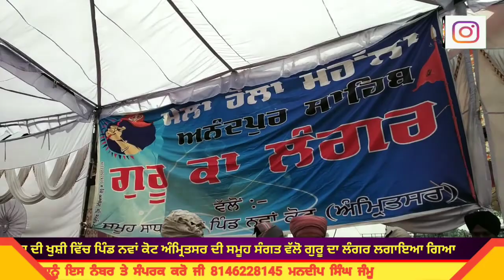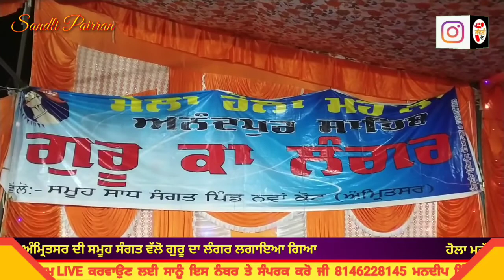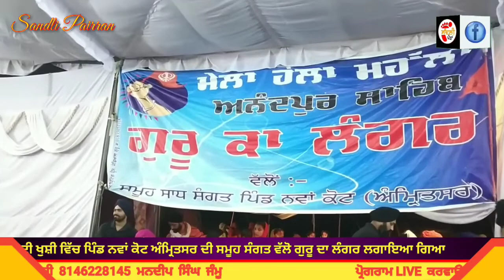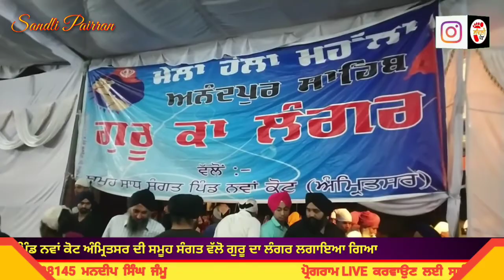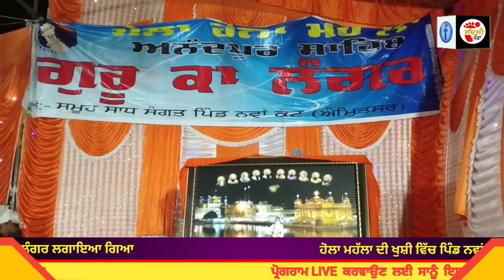Hola Mohlla Anandpur Sahib । ਹੋਲਾ ਮਹੱਲਾ । ਗੁਰੂ ਦਾ ਲੰਗਰ । ਪਿੰਡ ਨਵਾਂ ਕੋਟ ਅੰਮ੍ਰਿਤਸਰ । Sandli Pairran ।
1 hola mohalla aa gaya by deepak maan
2 hola mohalla। journey anandpur sahib । latest 2017
3 hola mohalla by dhadi tarsem singh ji moranwali
4 live । hola mohalla 2021 Gurudwara Naushera sahib
5 live hola mohalla 2021 ।। Sri anandpur sahib ।। ਹੋਲਾ ਮਹੱਲਾ ਅਨੰਦਪੁਰ ਸਾਹਿਬ
6 hola mohalla 2018 । Anandpur Sahib । Giani tarsem singh moranwali । devotional song